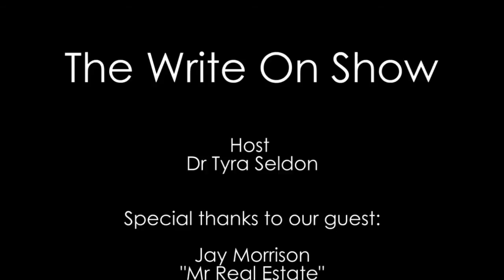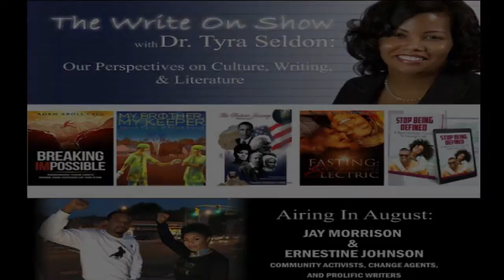Full Interview: Jay Morrison & Ernestine Johnson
"The Write On Show: with Dr. Tyra Seldon” (hosted by Tyra Seldon, Ph.D.). The Write On Show will present some of the most talented, innovative, and influential writers as they discuss culture, current events, history, politics, and literature.

Special Thanks to Jay Morrison & Ernestine Johnson.